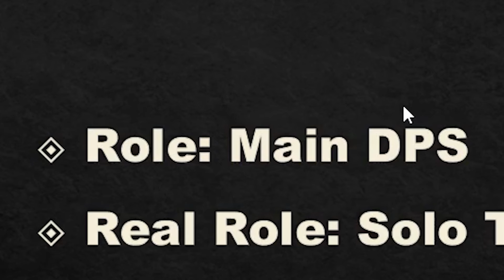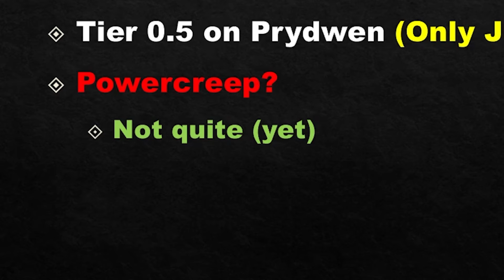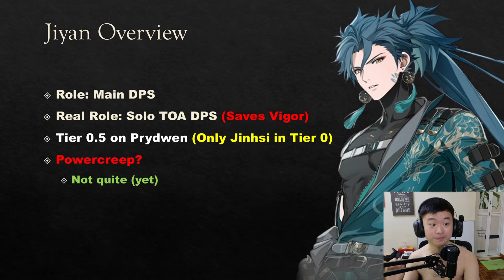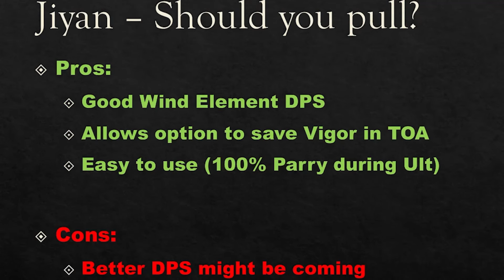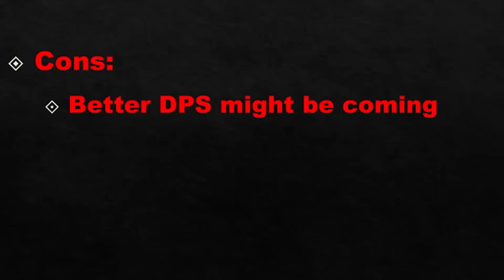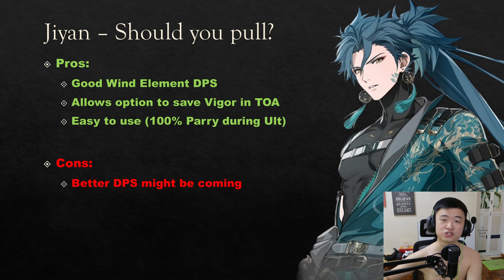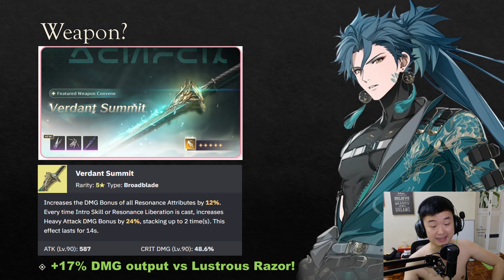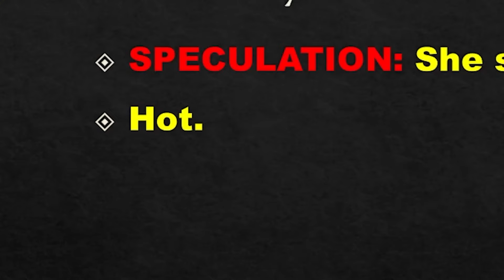BEFORE YOU SKIP FOR CAMELLYA.. | Should you pull Jiyan's Rerun or SKIP? - Wuthering Waves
hi, jiyan the OG daddy might be a skip for most people. yea thats just a statement, there are no further explanation. But well i do try and lay down whether anyone would wanna go for or skip Jiyan's rerun. TLDR: He is still very viable, pull if you love him, skip if you like Camellya more. COMMENT IDEAS SOMETIMES I YOINK EM AND DO EM.

Timestamps:
0:00 Intro
0:13 Jiyan Overview (Role/Tier/Powercreep?)
3:32 Jiyan's Banner Value
5:14 Should you pull Jiyan? (Pros & Cons)
7:59 Jiyan Weapon
8:30 Camellya
9:15 Conclusion & Outro